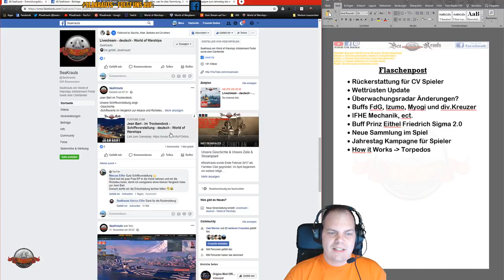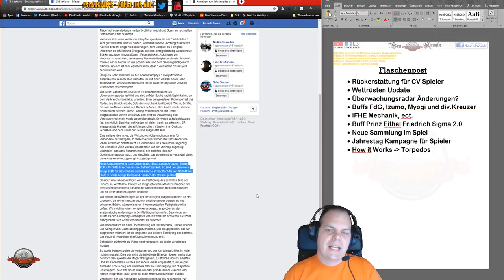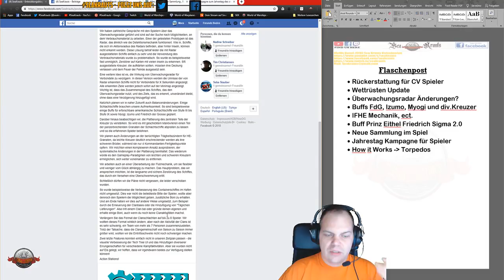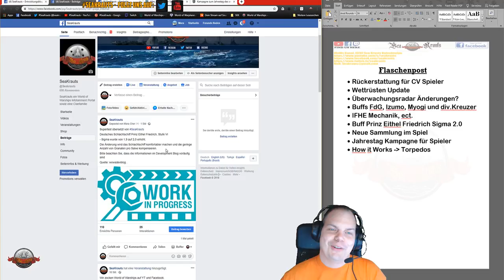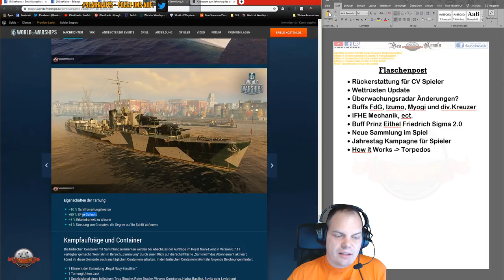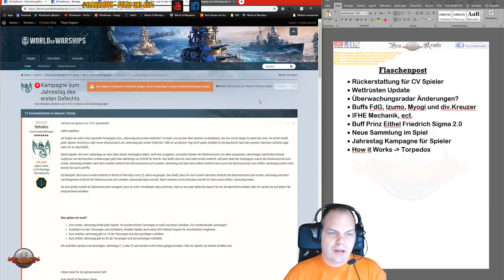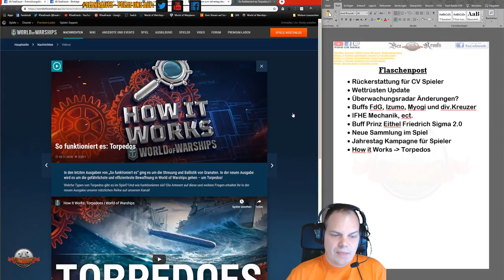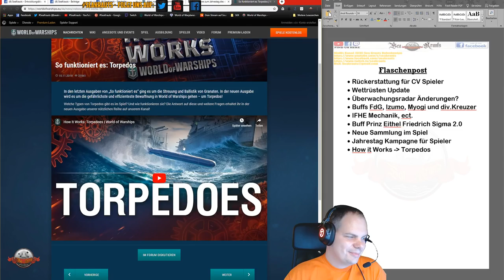Flaschenpost - Rückerstattung für CV Spieler - Prinz Eithel Buff - deutsch - World of Warships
Das Thema zum Radar gibt's im nächsten Video da bin ich drüberweg gekommen. :)

🎧Teamspeak:
🎧SeaKrauts.teamspeak.de
🎧PW:Bismarck